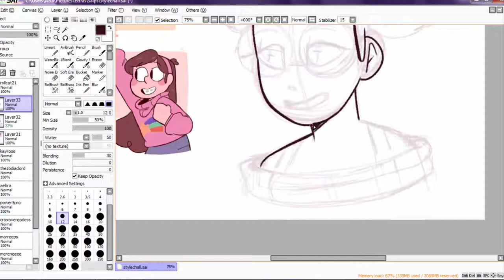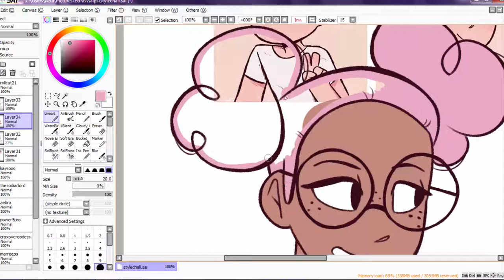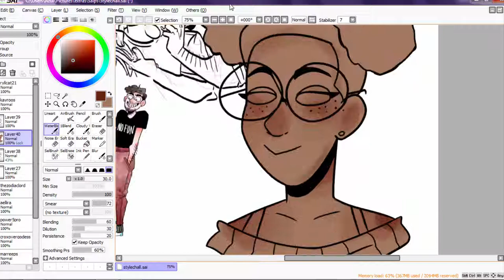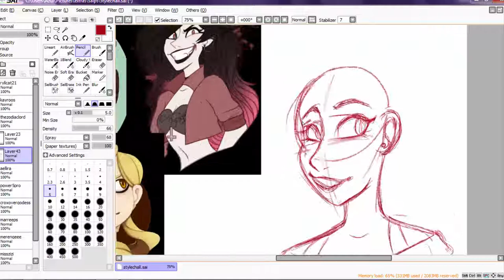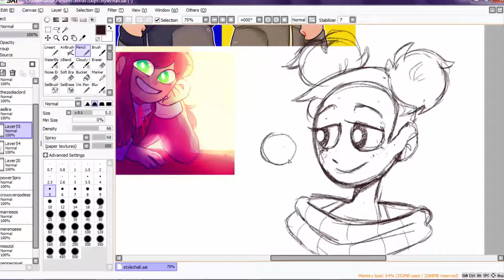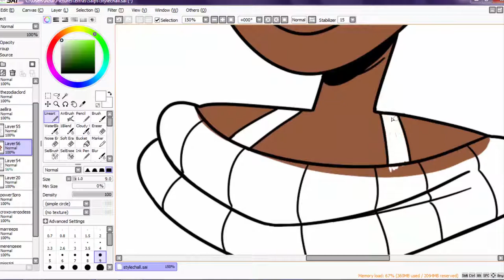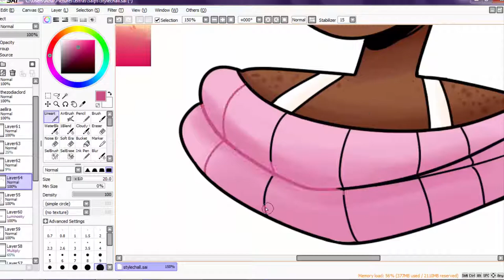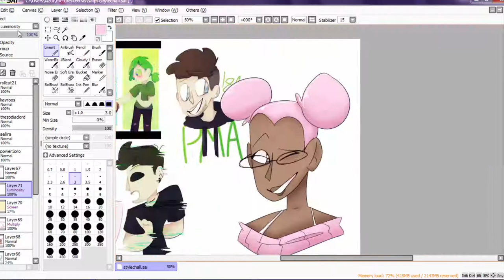10 Styles Challenge-Deviantart Edition [Part 1]